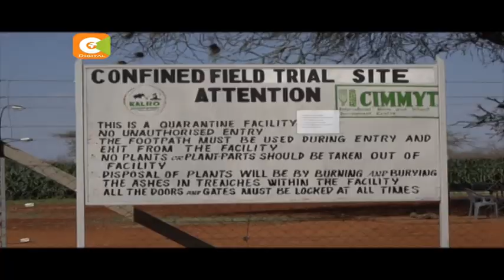Researchers urge govt to lift ban on GMO crops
Agricultural scientists are pushing for the adoption of Genetically Modified crops. This they say is based on research and field trials that have been carried in the country over the years.